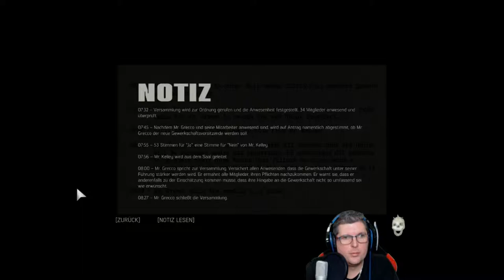🌇 Mafia III #30 Die DOCK ARBEITER erstmal auf ZACK bringen